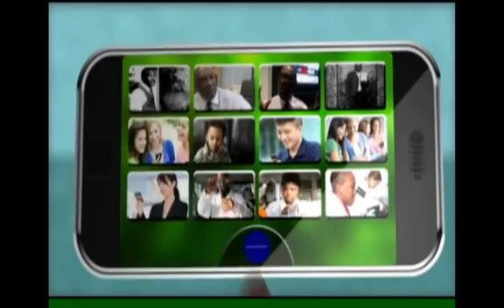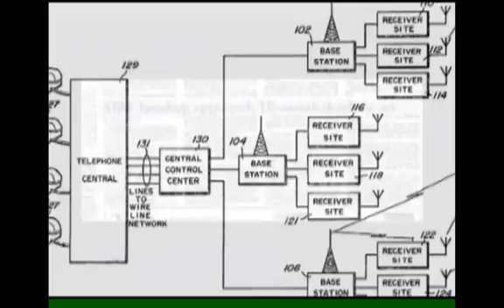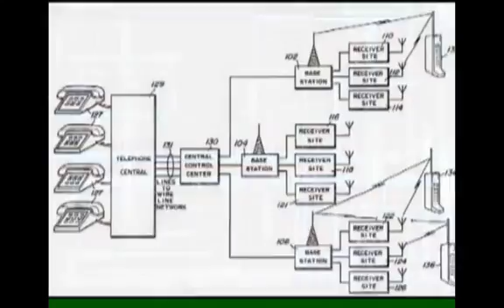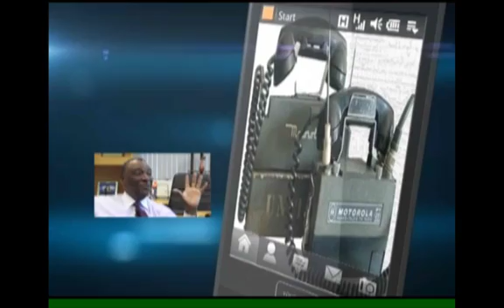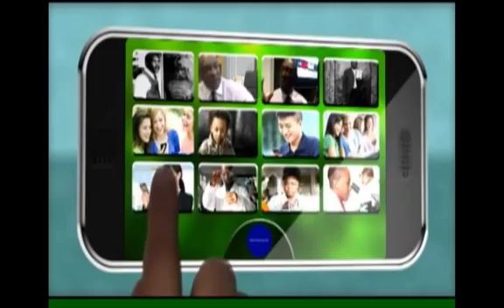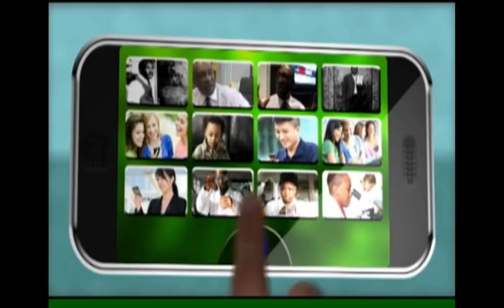Black Man invented Digital Cell Phone Technology ☎️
This video discusses Jesse Lee Russell the African American inventor of digital cell phone technology and THE engineer responsible for this multi-billion dollar industry. Shows how almost nobody else had the vision to see the potential and even Bell Telephone was not interested in exploring the technology which was formerly used primarily for radio communications only.

Jesse Russell